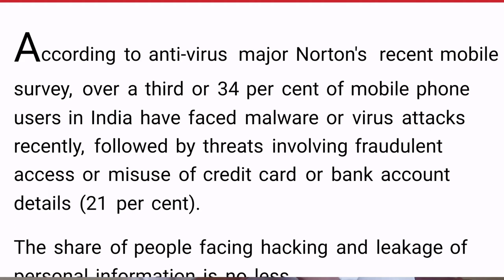Forget Adhar | Protect your Phone first | Privacy Leaks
We all consider our Aadhar details to be so crucial and important and we care about so much of Aadhar leaks and italics but we don't care about our phone because we don't think of it but let me clarify that you phone details are much more crucial that you have heard it is because you have your financial it is like debit card information and credit card information and stuff